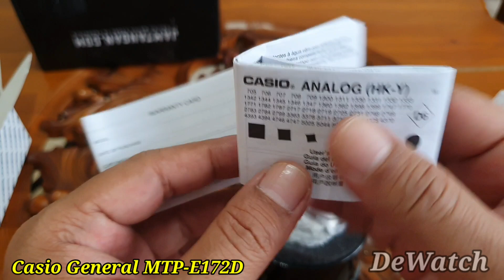Unboxing - Casio General MTP-E172D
Unboxing - Casio General MTP-E172D-1AVDF Black Dial Stainless Steel Strap

My wrist in video : 17 cm
Model No : MTP-E172D-1AVDF
Brand : Casio
Series : Casio Standard
Gender : pria
Colour : hitam , silver
Case Diameter : 44 mm
Case Thickness : 10.6 mm
Luminous : Ya
Calendar : Date
Case Back : Screw Down Case Back
Case Material : Stainless Steel
Clasp : Deployment clasp
Glass Material : Mineral crystal
Strap Material : Stainless Steel
Water Resistant : 50 Meters/5 ATM/5 BAR
Features : Classical Watch
Movement : Quartz/Battery
Weight : 159 g
Accuracy
±20 seconds per month
Approx Baterry life : 10 years on CR2012
Regular timekeeping
Analog: 3 hands (hour minute second)
Date Display